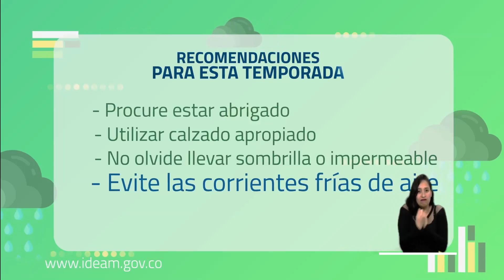Pronóstico del tiempo - Tarde sábado 28 de marzo de 2020